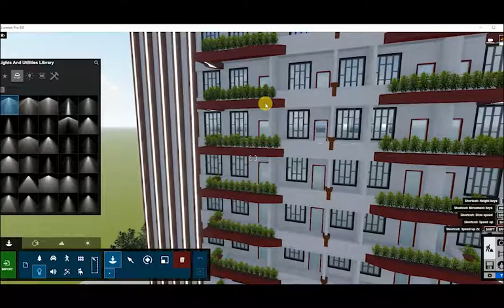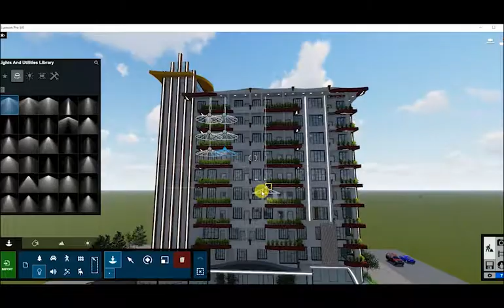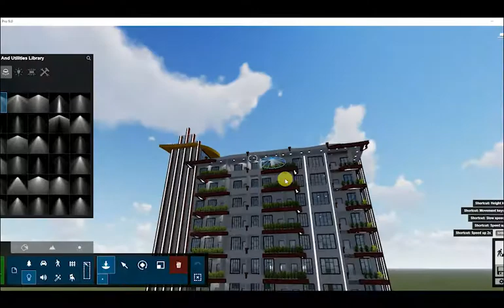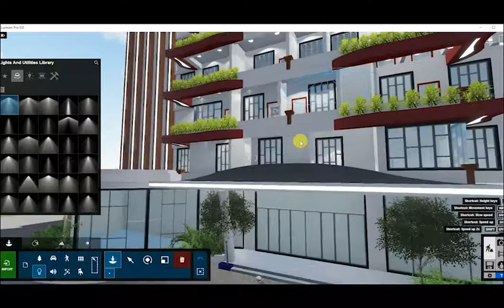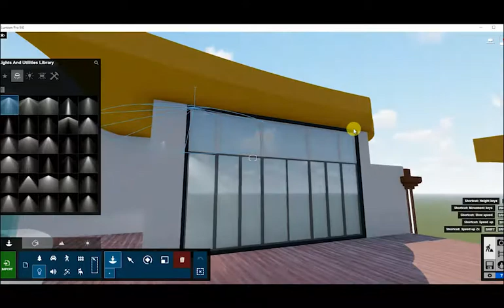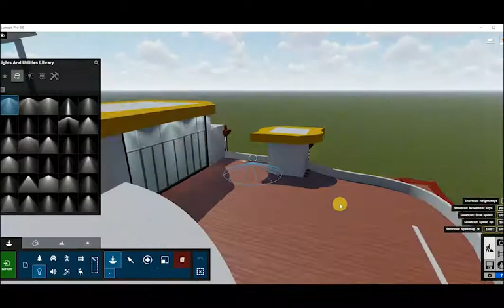Lumion 9 Tuterial, Using Light With Condo Exterior